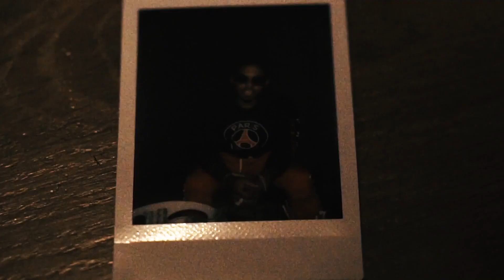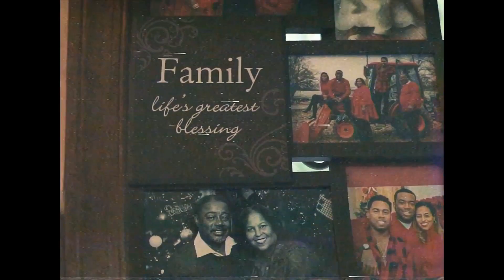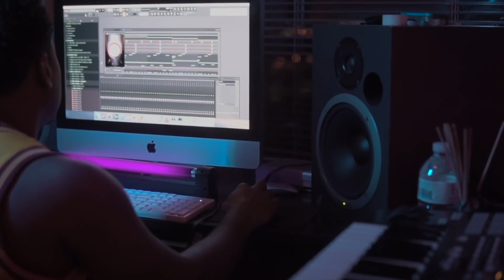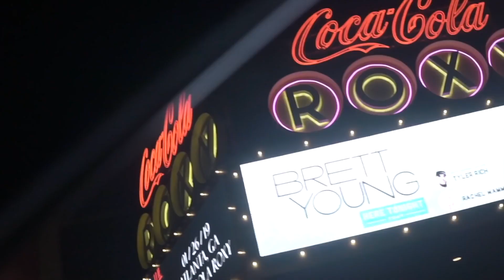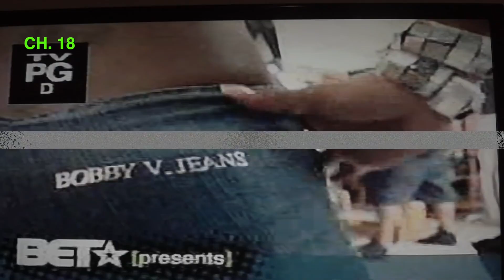Bobby V - Get Up (Fabio RnB & FMIX Version) - DVJ Cley2 Edit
Remix de Áudio feito por Fabio RnB & FMIX Version
Remix de Vídeo feito por DVJ Cley2

Vídeo montado a partir de 2 vídeos do próprio Bobby V. (Não existe vídeo oficial dessa música)

Todos os sábados as 18hs - Seu Baile em Casa (Live)
Sigam me

Every Saturday at 6pm. (Brasil)